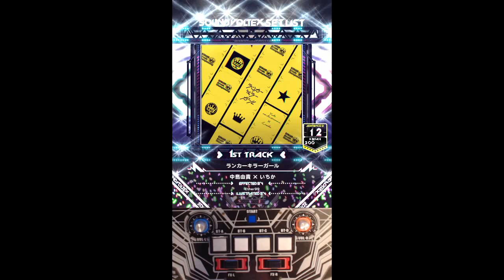[사운드 볼텍스] The 9th KAC Enjoy Course 蘭華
The 9th KAC 사볼 부문 예선 과제곡들을 ADV 패턴으로 즐겨볼 수 있는 코스.
(기록을 남기시려면 MXM난이도의 챌린지 코스를 하셔야 합니다.)

P.S. 랭커 킬러 걸 (ADV 12) S 달성.